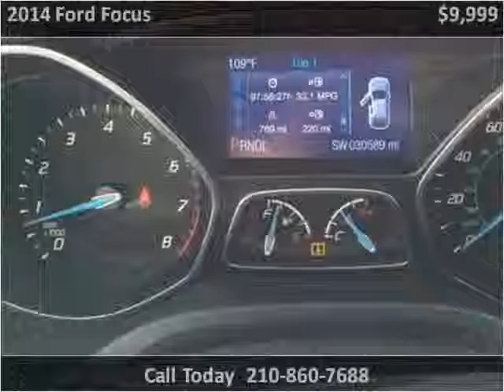2014 Ford Focus Used Cars San Antonio TX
This 2014 Ford Focus is available from Stone Oak Autoplex.